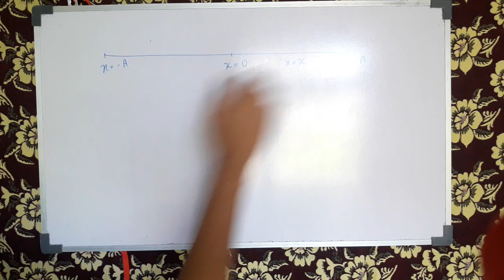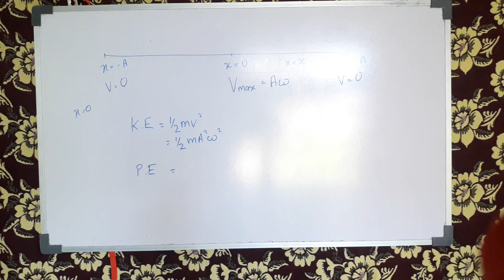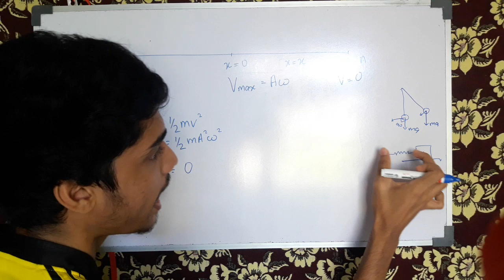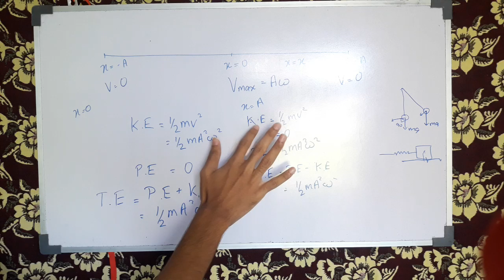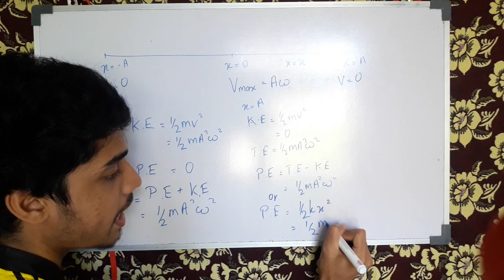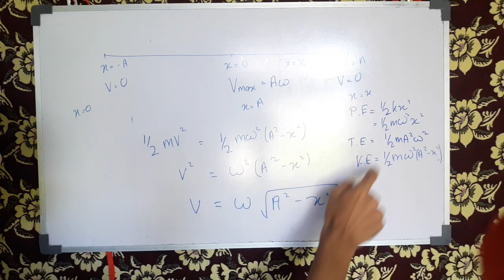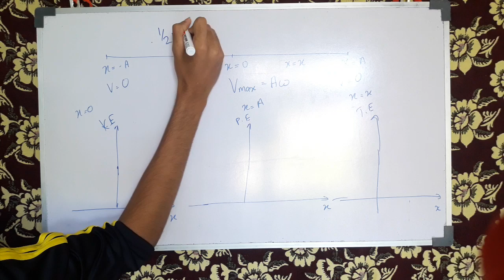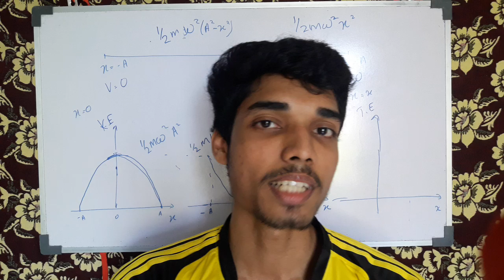Energy Graphs for SHM | Oscillations and Waves | Tamil | Expert Tutor